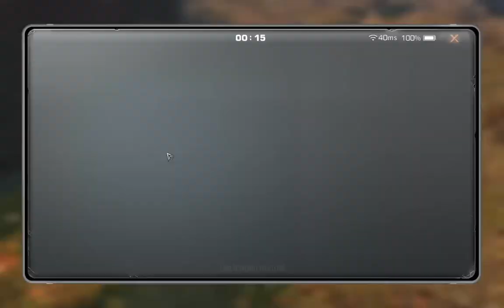TURBULENT at REVIVE Camp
PM DISCORD FOR PILOT CTC/DEATH HIGH!!!
DC : HanifEz#6901
IGN : E N D
Server : CharlesTown